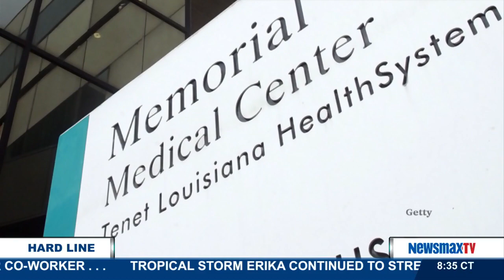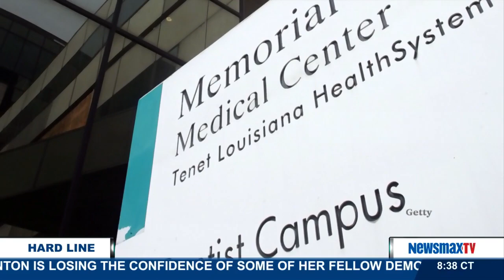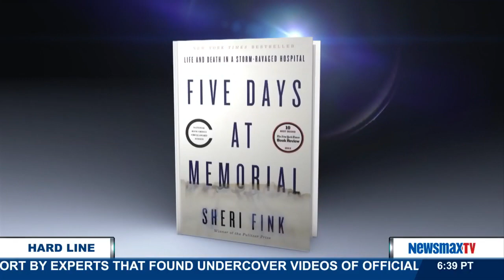The Hard Line | Sheri Fink on the ethical questions associated with medical care in catastrophes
Pulitzer Prize winning journalist, physician and author of the New York Times bestselling book, “Five Days at Memorial: Life and Death in a Storm-Ravaged Hospital” will discuss her investigation into the life and death decisions made in the care of critically ill patients in the aftermath of Hurricane Katrina. She’ll also explore the ethical and legal questions associated with medical care in catastrophes.